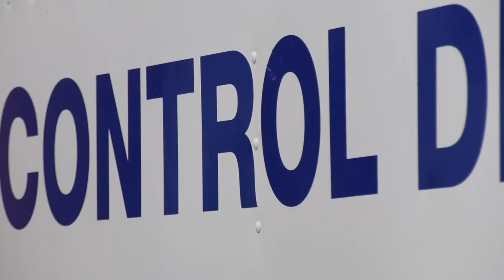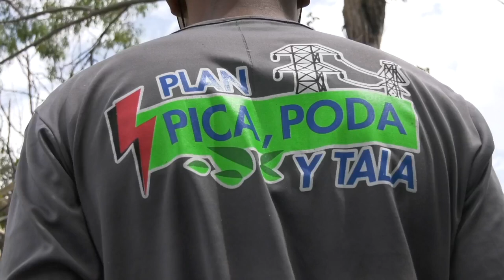BALANCE 2023 DE LA GERENCIA DE PROGRAMACIÓN Y CONTROL DE VEGETACIÓN DE CORPOELEC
La Gerencia de Programación y Control de Vegetación de Corpoelec obtuvo resultados positivos en el 2023, al lograr más del 85% de las metas planteadas, entre la que podemos destacar el desmalezamiento de más de 4 mil kilómetros en los 138 mil 131 circuitos de distribución de energía del país.

Esta cifra fue alcanzada gracias al mantenimiento permanente que lleva nuestra fuerza trabajadora hasta en los lugares más remotos del territorio nacional.

¡Nuestro compromiso es seguir fortaleciendo el Sistema Eléctrico Nacional!